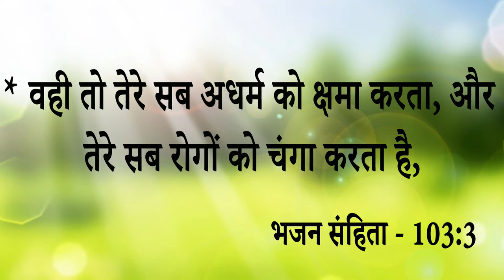Big Testimony || आपकी गवाही भी बनेगी 100 % पर इस गवाही को पूरा सुनने से पता चलेगा